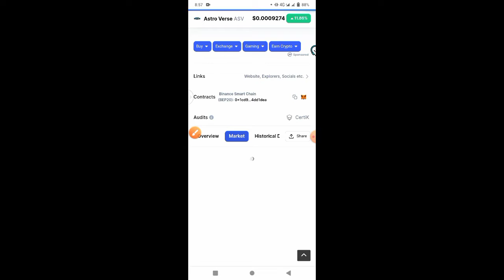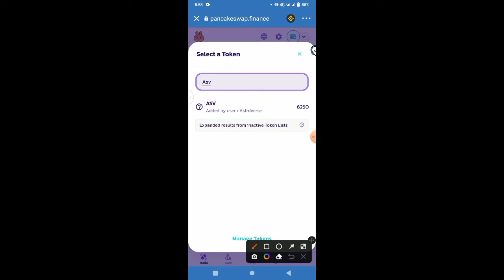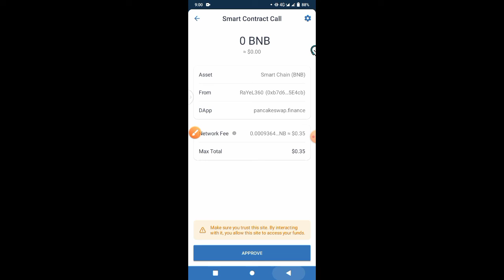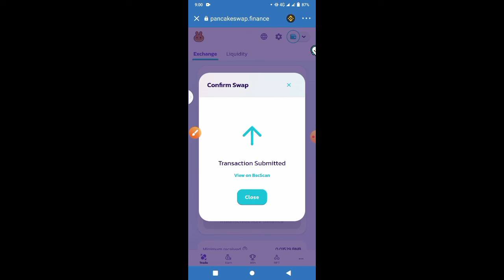How to Swap Trust Wallet Any Token By Pancakeswap Exchange 5$ AstroVerse _ RaYeL360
How to Swap Trust Wallet Any Token By Pancakeswap Exchange 5$ AstroVerse Token _ RaYeL360